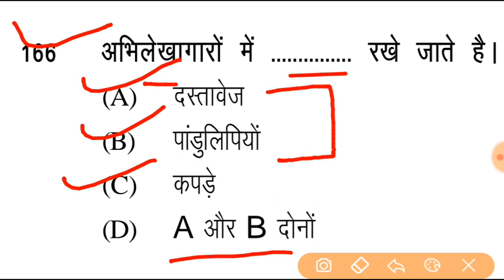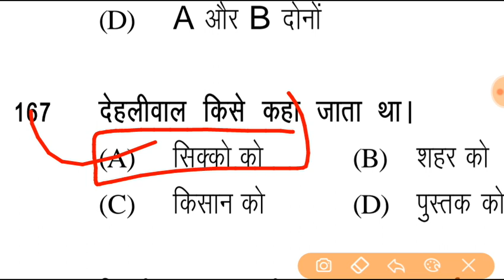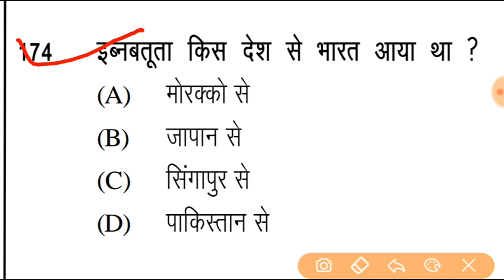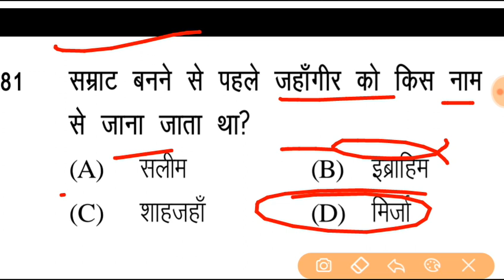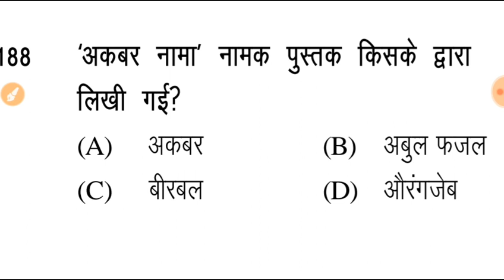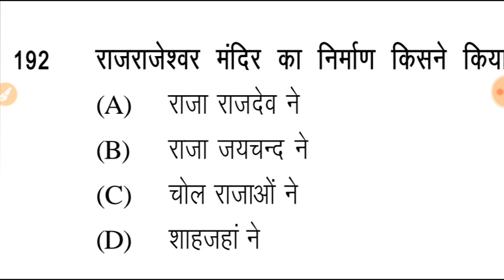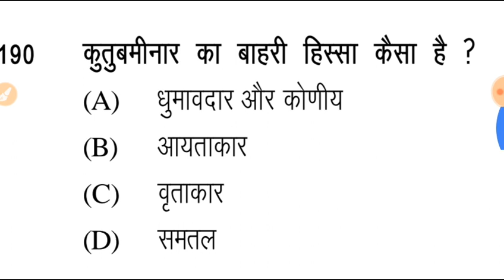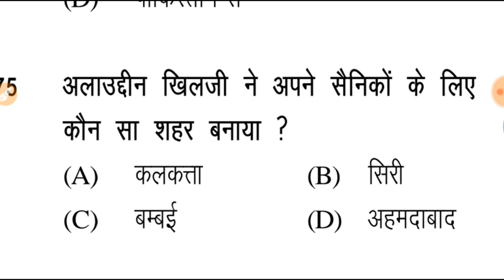Ntse social science important questions 2020 // Ntse s.s.t. important questions stage 1 // ntse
Ntse social science important questions 2019 // Ntse s.s.t. important questions stage 1 // ntse